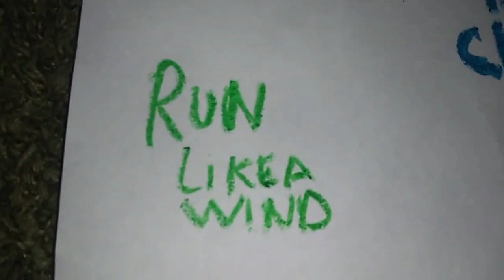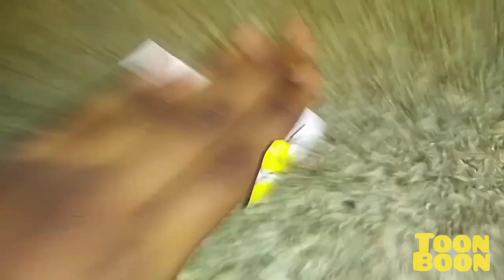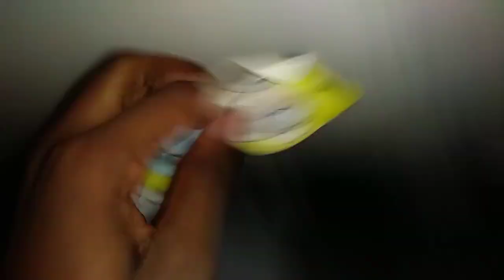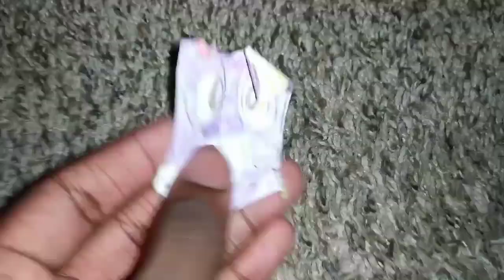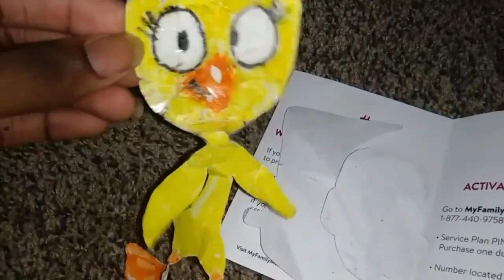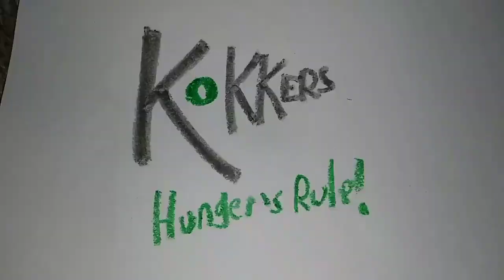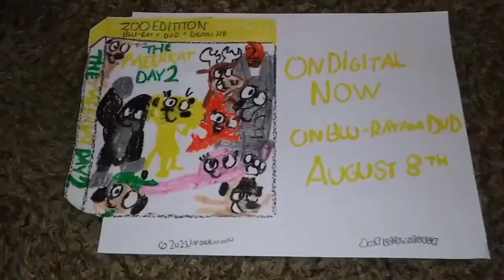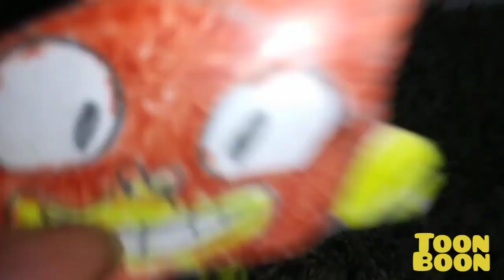August 5, 2023